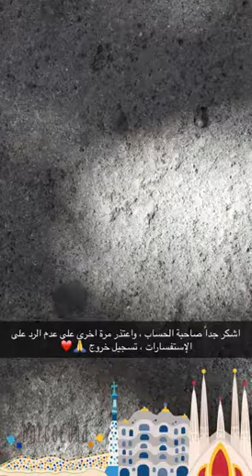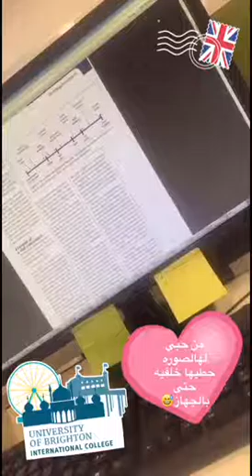Barcelona 🇪🇸جوله خفيفه ببرشلونه